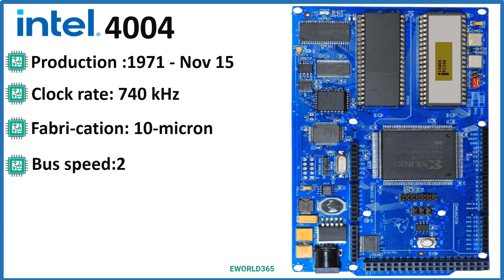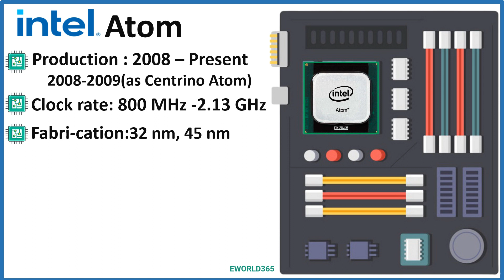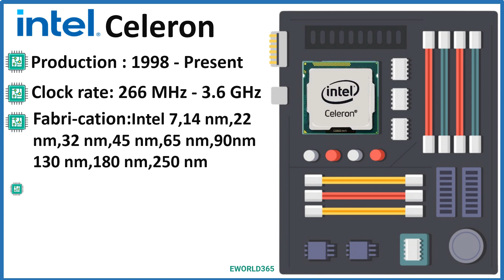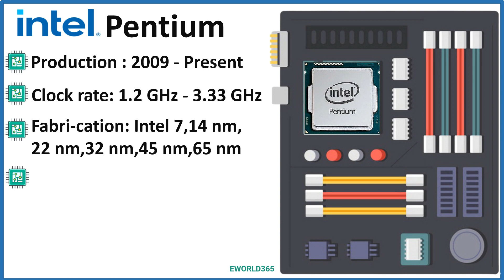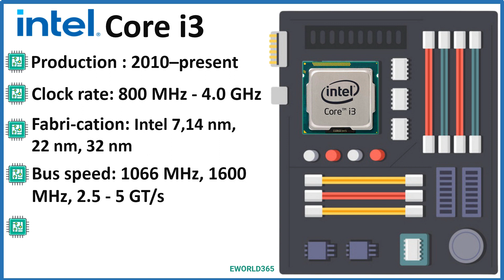intel processors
Intel
Intel Corporation (commonly known as Intel) is an American multinational corporation and technology company headquartered in Santa Clara, California. It is the world's largest semiconductor chip manufacturer .

processor
A processor (CPU) is the logic circuitry that responds to and processes the basic instructions that drive a computer. The CPU is seen as the main and most crucial integrated circuitry (IC) chip in a computer, as it is responsible for interpreting most of computers commands.

Sound:YouTube.com